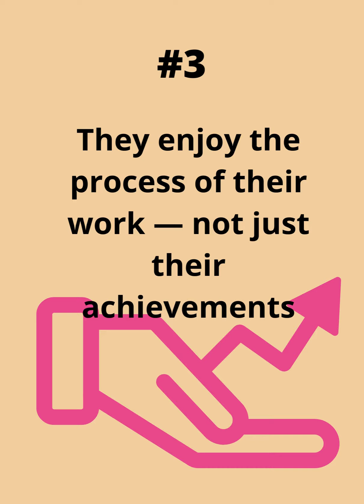10 Powerful Habits of Successful People/Good Habits#Quotes#successful People.